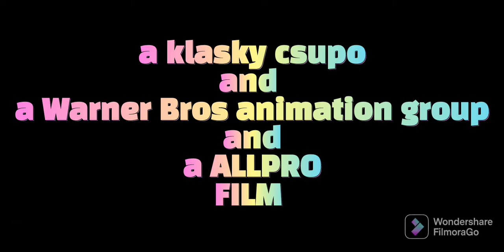Roblox the movie 10 opening